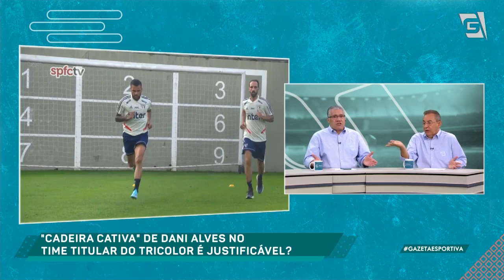"São Paulo não respondeu como um time que BRIGA pelo título", diz Garraffa | CAP 1x1 SAO (18/01/21)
O Tricolor ficou só no empate com o Furacão e viu sua vantagem na liderança diminuir. o São Paulo será mesmo campeão esse ano, torcedor?